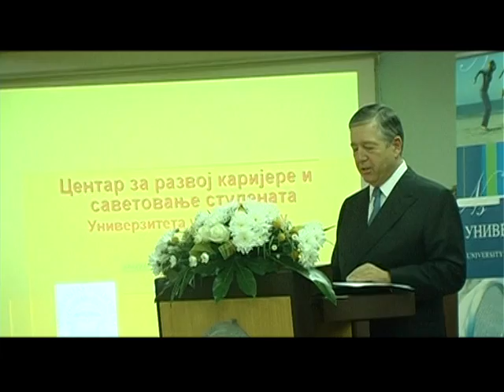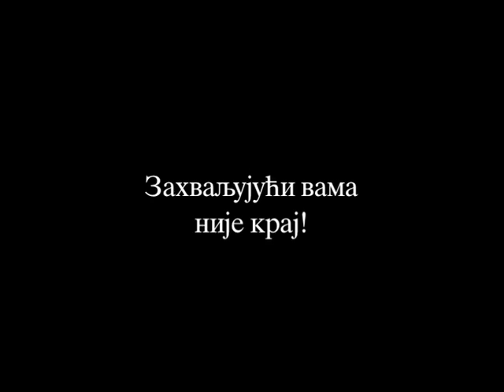Fondacija Prestolonaslednika Aleksandra II za obrazovanje